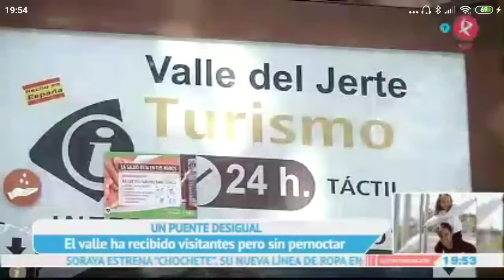Manu Brea en "A esta hora". ¿Como ha ido el puente en el Valle del Jerte? diversidad de opiniones